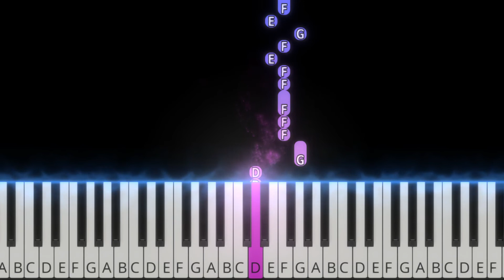Ivri Anochi | עברי אנכי | Benny Friedman | Lead sheet tutorial | בני פרידמן - עברי אנכי | פלייבק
▶Lyrics:
רבות עבר העם הזה בדרך
ואני הולך
עם ראש למעלה
כל אחד הוא בן או בת של מלך
כך היה
וככה זה גם הלאה
יהודי עם נשמה בוערת
בכל מקום,
ובכל ארץ
לא רוצה שיהיה אחרת
יהודי אני,
זה משהוא נצחי
בני אברהם
יצחק ויעקב
בני שרה רבקה רחל ולאה
בני אברהם
יצחק ויעקב
עברי אנכי ואת ה' אלקי השמים אני ירא

▶Gear/Software:
SeeMusic
Notion by PreSonus
iPad Pro
Adobe Rush
Roland Fp-80